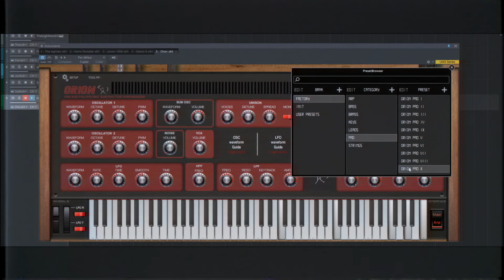Orion pads presets